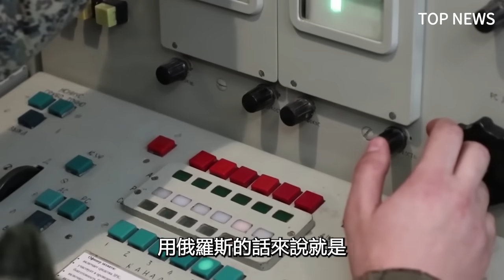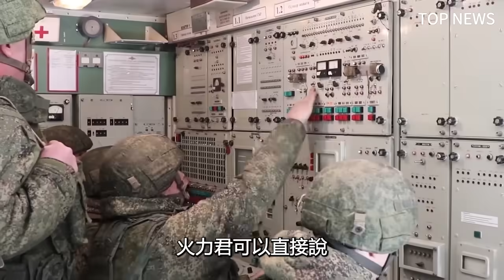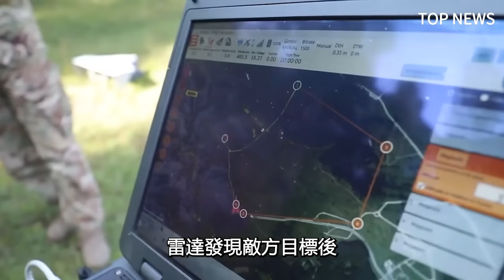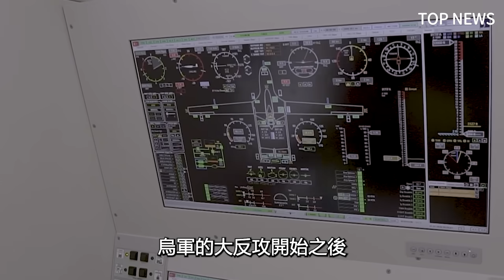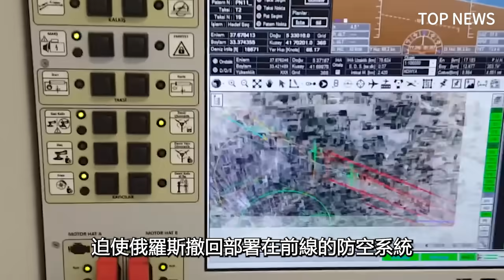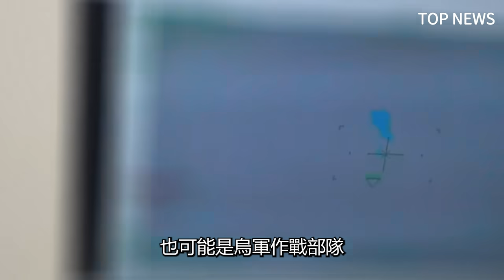烏軍新戰略，百萬無人機襲擊俄羅斯！俄本土防空出現漏洞，聖彼得堡、莫斯科遇襲！烏軍無人機改變戰場，無人戰成為主流！| S-400 | 鎧甲 | TB-2 | UJ-22 | 火力君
烏軍百萬無人機計畫，無人機飛越千裏，襲擊俄羅斯聖彼得堡、莫斯科等地，詳解烏軍無人機如何突破俄本土防空，烏軍百萬無人機對烏俄戰局的影響。
The Ukrainian military's million dollar drone plan involves flying thousands of miles and attacking places such as St. Petersburg and Moscow in Russia. The plan aims to explain in detail how Ukrainian drones can penetrate Russian air defense and the impact of the million dollar drone on the Ukrainian Russian conflict.